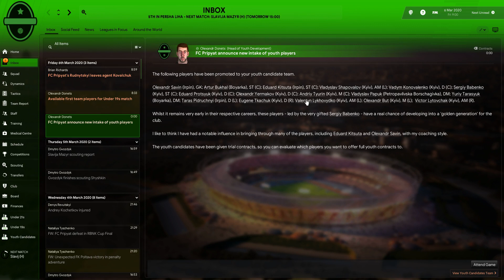FC Pripyat - Season 2 Episode 6 *YOUTH INTAKE & MID SEASON UPDATE*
Look forward to reading your comments in the description.

Founded in the 1970s. FC Stroitel Pripyat was a Ukrainian football club from Pripyat, Kiev Oblast.

When the city of Pripyat was abandoned after the Chernobyl disaster of 1986, it was moved to another city and shortly disbanded after.

Some time has passed and now we will look to rebuild FC Pripyat (Chernobyl) and bring back some pride to the abandoned city.
This will be a long-term save on Youtube.

The plan is to rub (and eventually stand on) shoulders with Shakhtar Donetsk & Dynamo Kiev, whilst hoping to qualify for Europe in the long-term.

Sit back, relax, this could take a while.